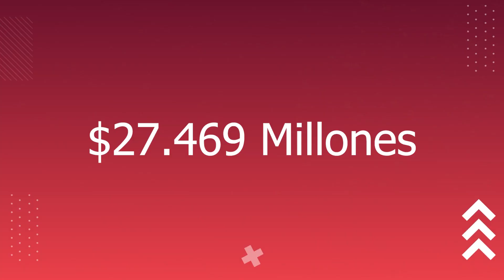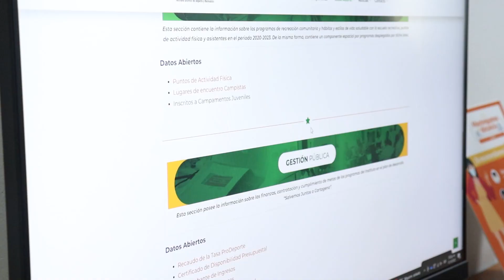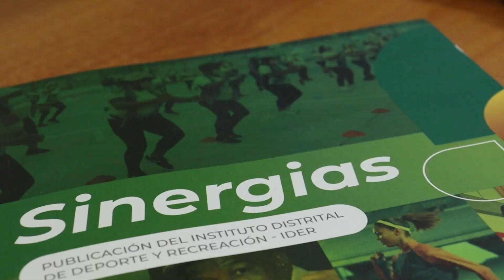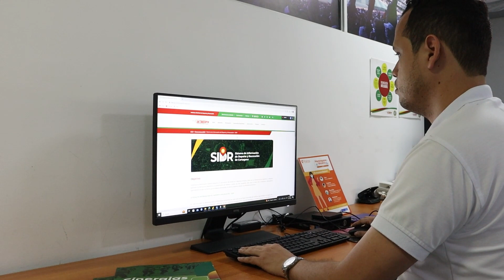LÍDER DEPORTIVO 8/11/2023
👉Líder Deportivo 🇲🇲 IDER 🏆 Estamos a pocos días da dar inicio a los Juegos Deportivos Nacionales 2023💪 Las ciclovías dominicales te esperan cada 15 días en la Avenida Santander 🤩 No te pierdas de los programas que tenemos para ti desde el área de Recreación 🚴‍♀️💛❤️💚